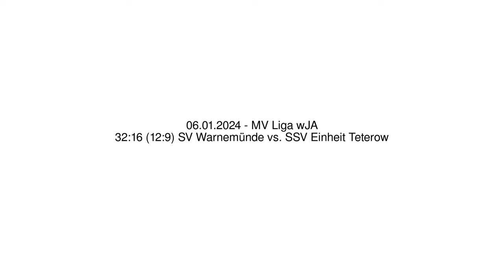32:16 (12:9) SV Warnemünde vs. SSV Einheit Teterow - 06.01.2024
Handball - MV Liga wJA - 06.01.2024
32:16 (12:9) SV Warnemünde vs. SSV Einheit Teterow